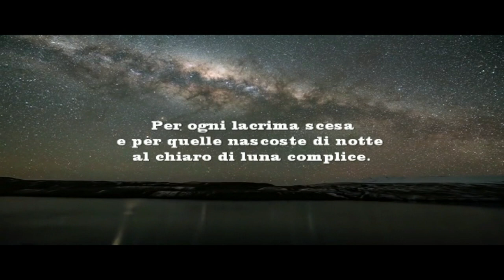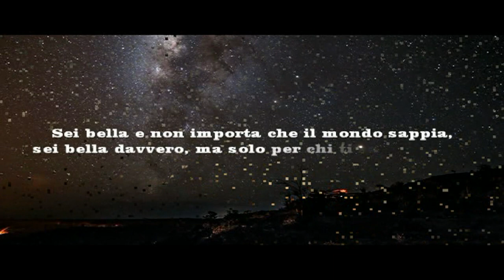Sei bella. Angelo De Pascalis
Sei bella.

Sei bella e non per quel filo di trucco.
Sei bella per quanta vita ti è passata addosso,
per i sogni che hai dentro e che non conosco.
Bella per tutte le volte che toccava a te,
ma avanti il prossimo.
Per le parole spese invano e per quelle cercate lontano.
Per ogni lacrima scesa e per quelle nascoste di notte
al chiaro di luna complice.
Per il sorriso che provi,
le attenzioni che non trovi,
per le emozioni che senti e la speranza che inventi.
Sei bella semplicemente, come un fiore raccolto in fretta,
come un dono inaspettato,
come uno sguardo rubato o un abbraccio sentito.
Sei bella e non importa che il mondo sappia,
sei bella davvero, ma solo per chi ti sa guardare.

 Angelo De Pascalis

You're beautiful and not for that trick of makeup.
You are beautiful for how much life has passed over you,
for the dreams that you have inside and that I don't know.
Beautiful for all the times it was up to you,
but next up.
For words spent in vain and for those you look far away.
For every tear dropped and for those hidden at night
in the moonlight accomplice.
For the smile you feel,
the attention you can't find,
for the emotions you feel and the hope you invent.
You are simply beautiful, like a flower quickly gathered,
as an unexpected gift,
like a stolen look or a felt hug.
You're beautiful and it doesn't matter that the world knows,
you are really beautiful, but only for those who know how to look at you.

  Angelo De Pascalis

Du bist wunderschön.

Du bist wunderschön und nicht für diesen Trick von Make-up.
Sie sind schön, wie viel Leben über Sie vergangen ist,
für die Träume, die du in dir hast und die ich nicht kenne.
Schön für all die Zeiten, in denen es an dir lag,
aber als nächstes.
Für vergebliche Worte und für diejenigen, die man weit weg sieht.
Für jede Träne und für die, die nachts verborgen sind
im Mondlicht Komplize.
Für das Lächeln, das Sie fühlen,
die Aufmerksamkeit, die Sie nicht finden können,
für die Gefühle, die Sie fühlen und die Hoffnung, die Sie erfinden.
Du bist einfach wunderschön, wie eine Blume, die sich schnell sammelt.
als unerwartetes Geschenk,
wie ein gestohlener Blick oder eine gefühlte Umarmung.
Du bist schön und es ist egal, dass die Welt weiß,
du bist wirklich schön, aber nur für diejenigen, die wissen, wie man dich ansieht.

  Angelo De Pascalis

Tu es belle

Tu es belle et pas pour ce truc de maquillage.
Tu es belle pour tout ce que la vie a passé sur toi,
pour les rêves que vous avez à l'intérieur et que je ne sais pas.
Beau pour toutes les fois c'était à vous,
mais à côté.
Pour les mots passés en vain et pour ceux que vous regardez au loin.
Pour chaque larme et pour ceux qui sont cachés la nuit
au complice au clair de lune.
Pour le sourire que vous ressentez,
l'attention que vous ne pouvez pas trouver,
pour les émotions que vous ressentez et l'espoir que vous inventez.
Tu es simplement belle, comme une fleur rapidement cueillie,
comme un cadeau inattendu,
comme un regard volé ou un câlin de feutre.
Tu es belle et peu importe que le monde sache,
tu es vraiment belle, mais seulement pour ceux qui savent te regarder.

  Angelo De Pascalis

Eres hermosa

Eres hermosa y no por ese truco de maquillaje.
Eres hermosa por la cantidad de vida que te ha pasado,
por los sueños que tienes dentro y que no sé.
Hermoso por todas las veces que dependía de ti,
Pero el siguiente.
Para palabras gastadas en vano y para aquellos que miras lejos.
Por cada lágrima caída y por aquellos escondidos en la noche
a la luz de la luna cómplice.
Por la sonrisa que sientes
la atención que no puedes encontrar,
por las emociones que sientes y la esperanza que inventas.
Eres simplemente hermosa, como una flor rápidamente reunida,
como un regalo inesperado
como una mirada robada o un abrazo de fieltro.
Eres hermosa y no importa que el mundo lo sepa,
eres realmente hermosa, pero solo para aquellos que saben mirarte.

  Angelo De Pascalis

Você é linda

Você é linda e não para esse truque de maquiagem.
Você é linda pelo quanto a vida passou por você,
pelos sonhos que você tem por dentro e que eu não sei.
Bonito para todos os momentos que dependiam de você,
mas a seguir.
Por palavras gastas em vão e por aquelas que você olha para longe.
Para cada lágrima caída e para aqueles escondidos à noite
à luz da lua cúmplice.
Pelo sorriso que você sente,
a atenção que você não consegue encontrar,
pelas emoções que você sente e pela esperança que você inventa.
Você é simplesmente linda, como uma flor colhida rapidamente,
como um presente inesperado,
como um olhar roubado ou um abraço de feltro.
Você é linda e não importa que o mundo saiba,
você é realmente linda, mas apenas para quem sabe olhar para você.

  Angelo De Pascalis